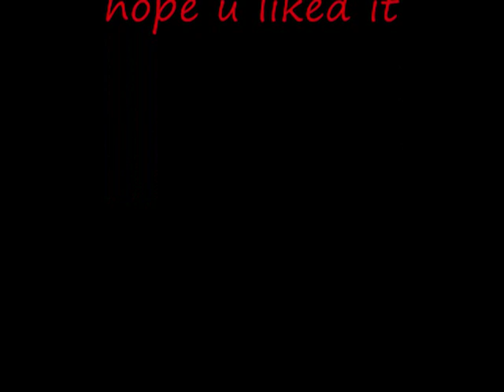The Lion King- Jump Down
lol old video xD
when i made this i only had a few clips of the lion king grrr but i got the whole film now wooo xD

NUTHIN HEAR I OWN, DONT OWN FILM OR THE MUSIC